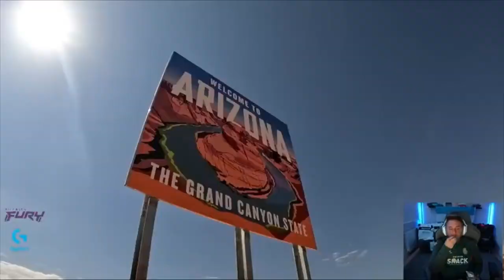Podcast Inglés.Mariano Rodríguez, Matías Noce, Felipe Biganzoli, Valentino Martínez e Iñaki Herreros